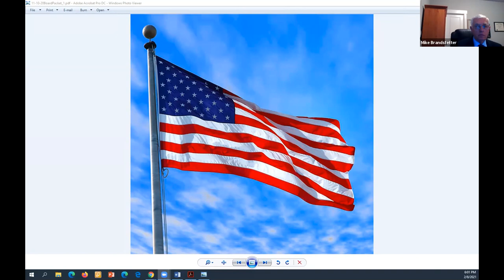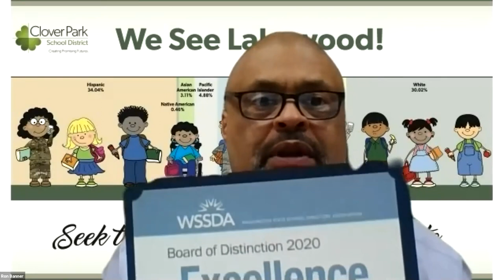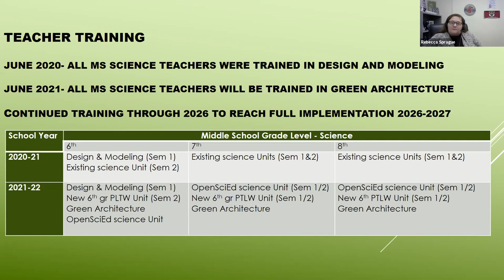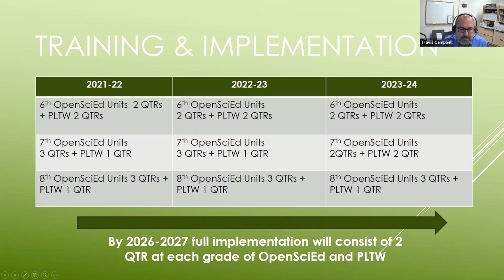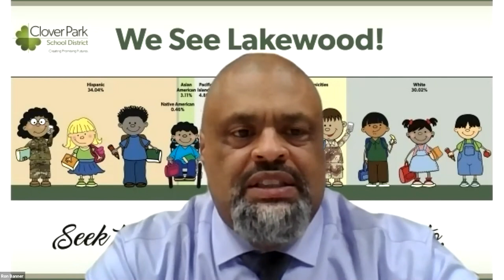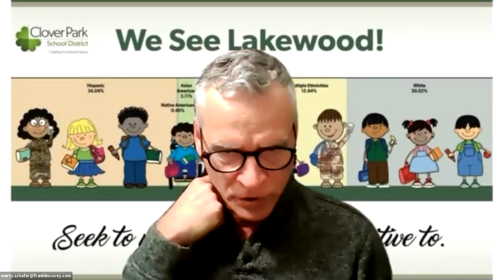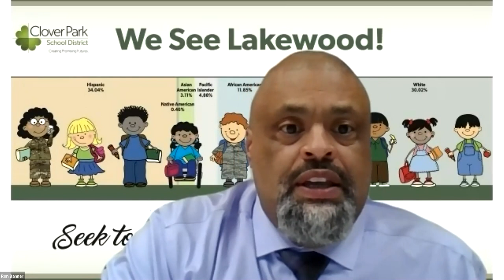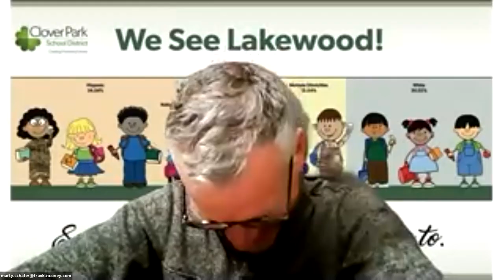Feb. 8, 2021 CPSD School Board Meeting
Regular meeting of the Clover Park School District Board of Directors on Monday, Feb. 8, 2021